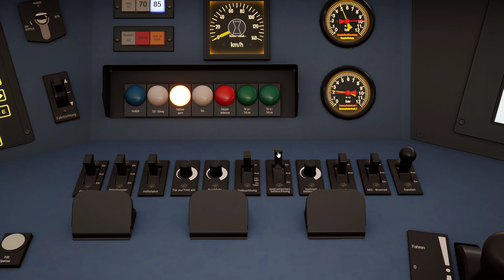Im Trilex durch Dresden | TRAIN SIM WORLD 4 | Siemens Desiro - VT642 | Nahverkehr in Dresden | TSW 4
In Train Sim World 4 sind wir heute auf einem sehr kurzen Streckenabschnitt unterwegs. Die Reise führt von Dresden Neustadt, über Dresden Mitte bis zum Hauptbahnhof. Leider ist es szenariobedingt nicht möglich den restlichen Teil der Strecke mit dem Trilex abzufahren. Dennoch begleitet uns während dieser kurzen Fahrt ein wirklich schöner Sonnenaufgang über den Dächern Dresdens. Viel Spaß bei der Fahrt mit dem Trilex im Sonnenaufgang.

Strecke: Nahverkehr Dresden Route Add On | DTG - Dovetail Games
Triebfahrzeug: Trilex BR 642 - Siemens Desiro | DTG - Dovetail Games

Viel Freude und Vergnügen beim spielerischen Erleben der Eisenbahn wünscht Think Rail. Egal ob in Train Sim World 4 , dem Train Simulator Classic von Dovetail Games oder einer Führerstandsmitfahrt aus der Realität. Wir entdecken heute gemeinsam die Welt auf Schienen! :)